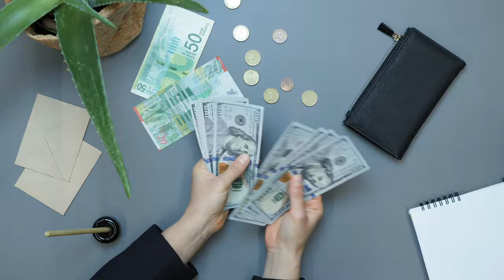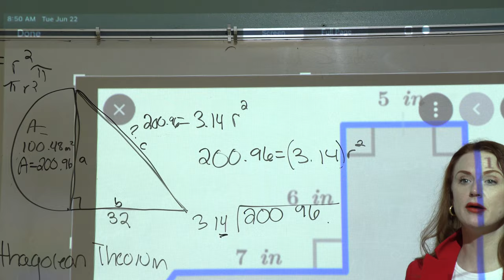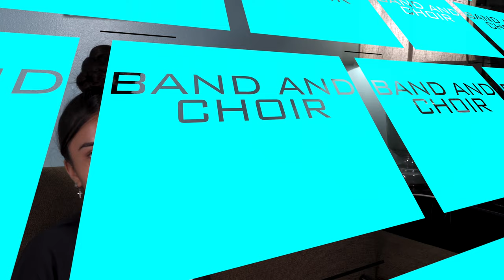Amigos Por Vida (Public Charter School) - Promotional Video (2021-2022)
Our mission at Amigos Por Vida – Friends For Life Public Charter School is to empower our students to become life-long learners and achieve academic and personal success, by providing an excellent education in a safe environment. Amigos Por Vida, where “Responsible, Respectful, Ready!” is the backbone of our learning approach!

We are a Tuition-Free Public Charter School servings students from Pre-K (3 years old) to 8th grade. Our School has been granted the “A” rank from Texas Department of Education in the past 5 years for excellent academic performance.

We offer Physical Education, Music Program (Band and Choir), Art, and after school programs such sports and clubs.

We are located in the heart of the Gulfton Area Community in Houston, TX a few miles from the Galleria Mall Center.

Come join the APV family!!!